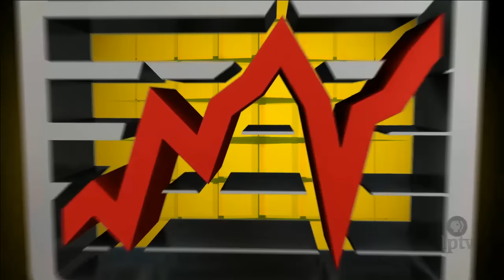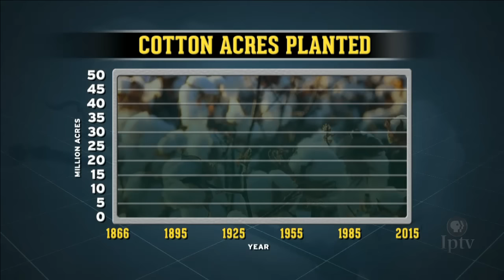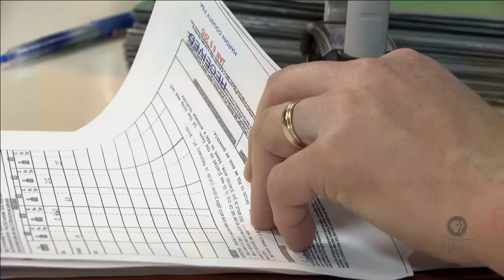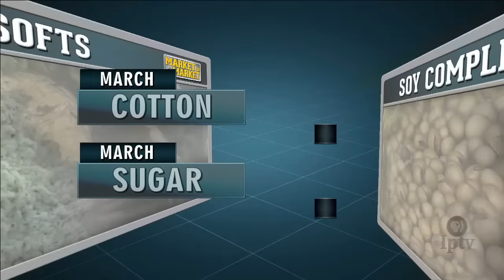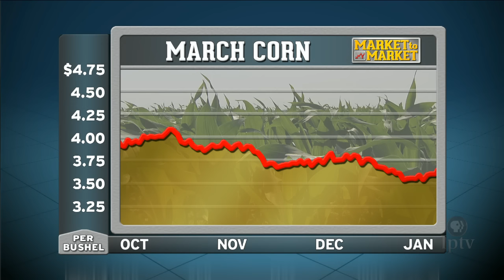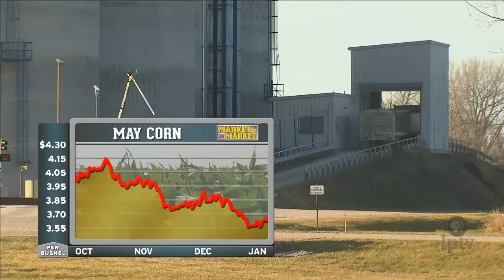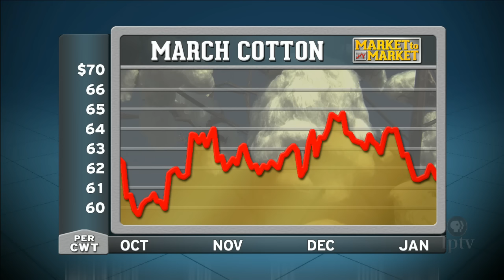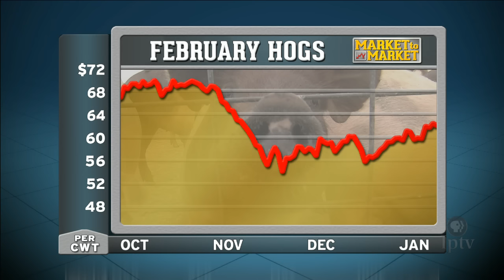Market to Market (January 15, 2016)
How low can it go? Price declines leave the oil industry in limbo. President Obama cries foul on his status as a lame duck. Another commodity’s downturn tugs at the fiber of rural America. Market analysis with Don Roose.